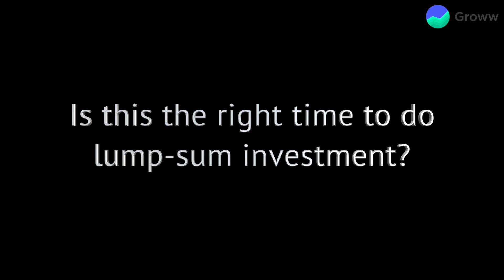(Hindi) What to do when the share market is down? For MUTUAL FUND investors | Groww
Markets have seen one of the worst months with nifty dropping around 800 points and Sensex losing around 2500 points. In this video, we will explain what do when the share market is down for mutual fund investors.

Should you stop their SIP?
Should you make a lump sum investment?
Is it the right time to invest in small and mid-cap funds?
Is debt fund as risky as equity fund?